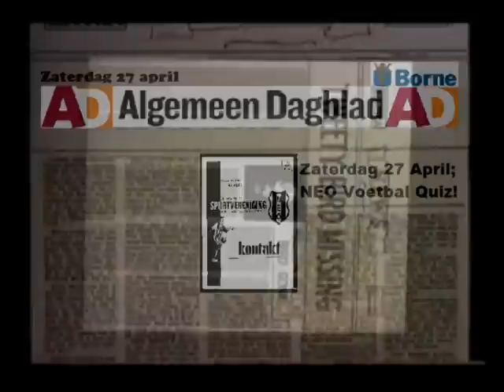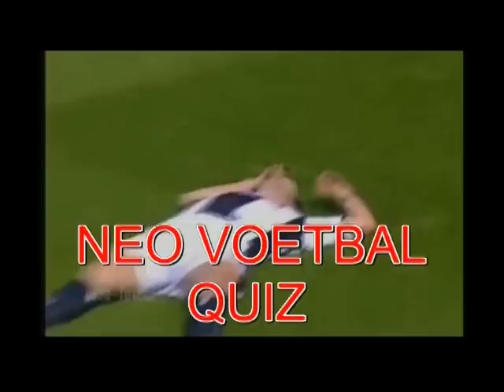Voetbalquiz NEO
Op zaterdag 27 april vindt de NEO Voetbalquiz plaats in Clubhuis 't Blok! Kijk voor meer informatie op